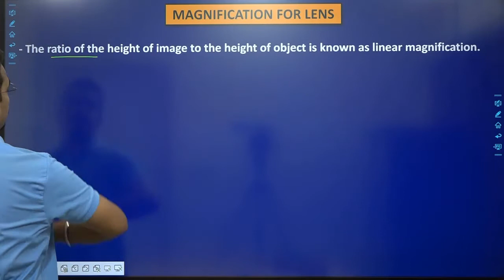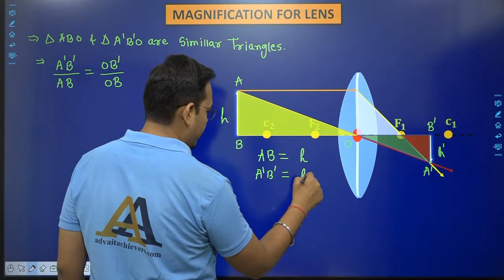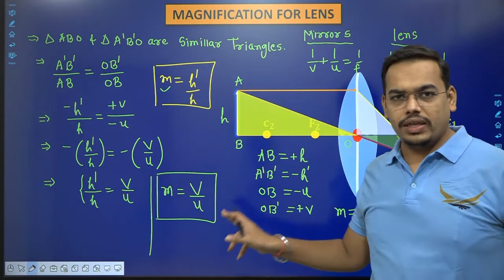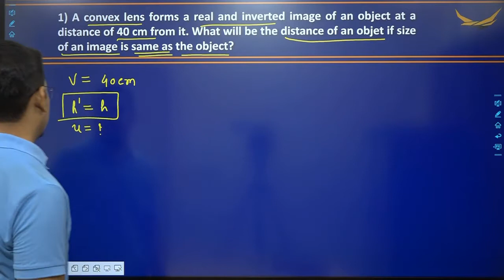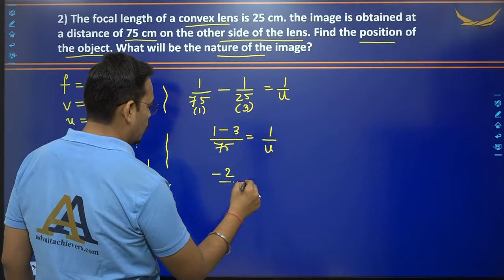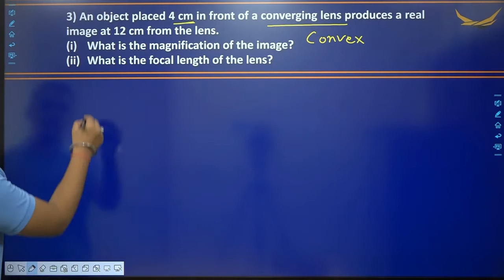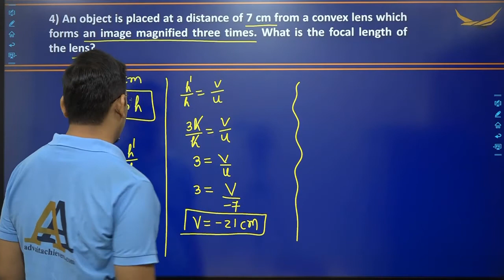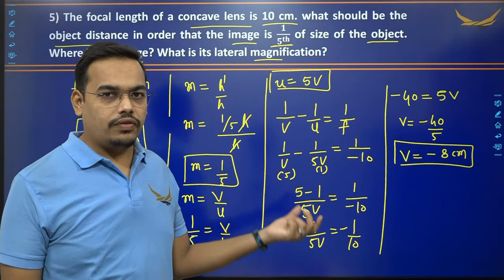LEC 16 | MAGNIFICATION AND NUMERICALS | X PHY FOUNDATION | By Nishith Kayasth Sir